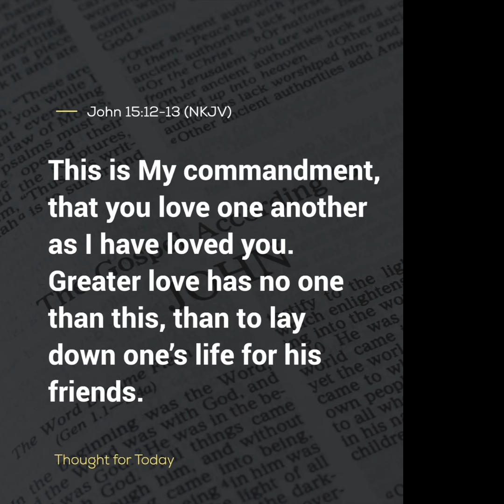Thought For The Day, Good Friday 29 March 2024, Angus Buchan